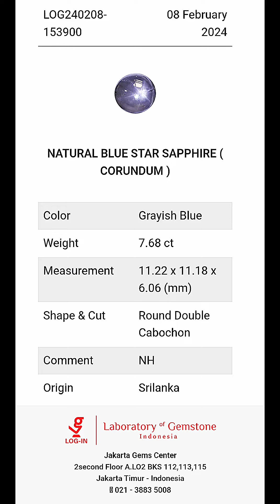Blue Sapphire Srilanka NH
batu sesuai dengan ID Card atau Sertifikat
Ring Perak murni
batu No Crack, No Sompel, No Penyakit dll

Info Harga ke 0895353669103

Siapa Cepat aja